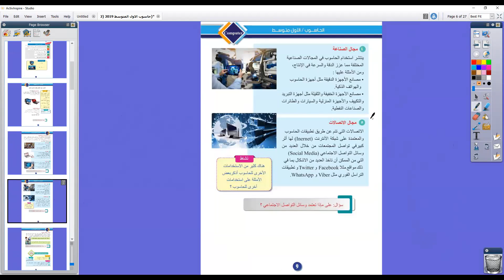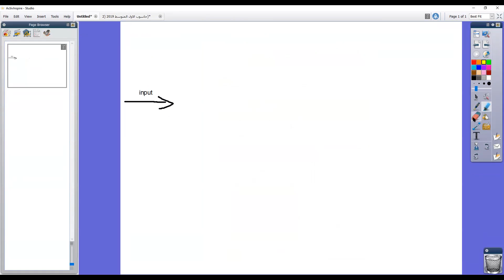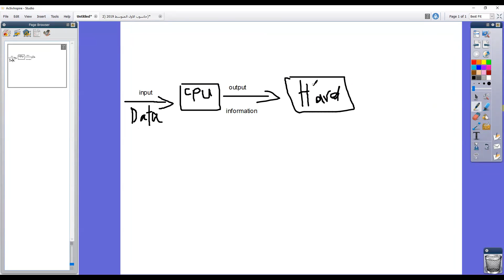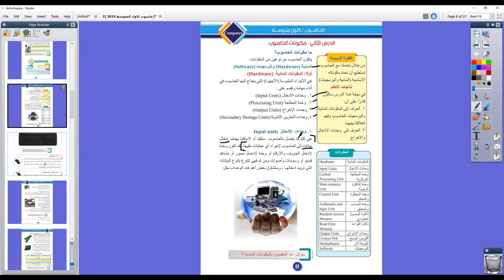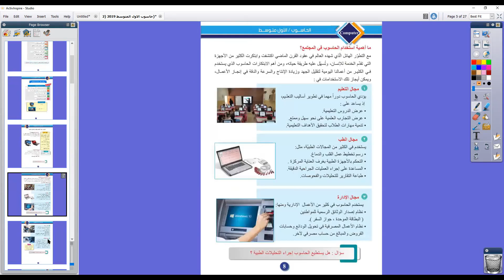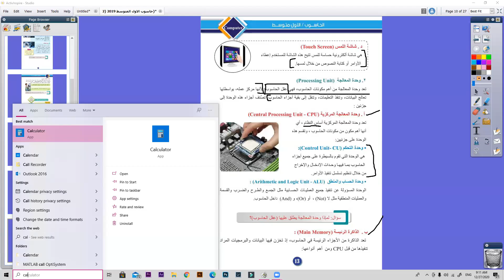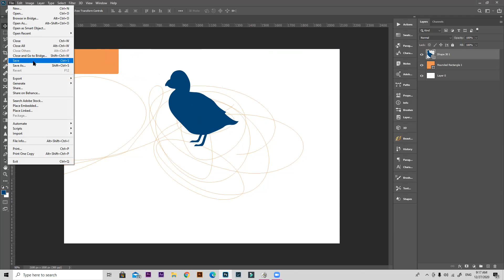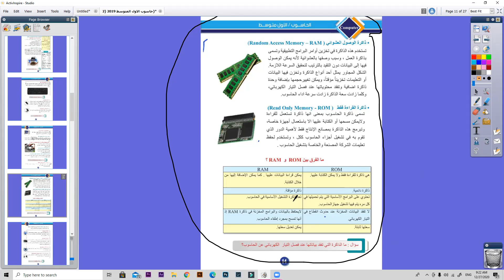الصف الاول المتوسط -الحاسوب - ثانوية البنين ثنائية اللغة - الاحد 27/12/2020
مدرسة الفردوس الاهلية - التطبيقات على Google Play
موصل
الساحل الايسر
حي نركال
الجانب الايمن
حي الجوسق
الشارع العام
قرب ترفك لايت الجسر الرابع
اتصلو بنا
واتس أب وتلي كرام
اتصلوا بنا